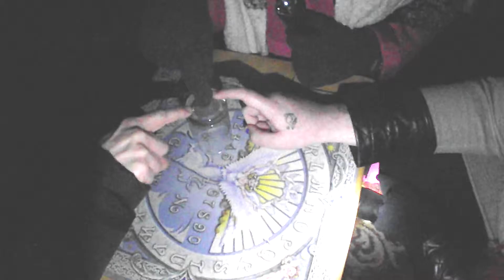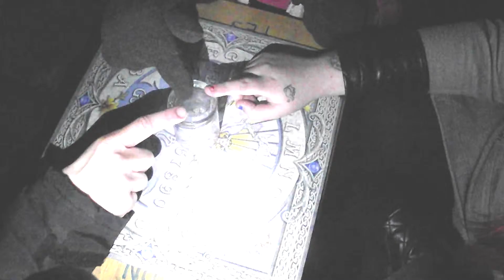R.A.D.D Paranormal presents The Ancient Ram Inn ouija board (Attic Room)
This is a video of the Ouija Board sessions we held at the very active and very haunted Ancient Ram Inn hiddden deep in the British country side in the small town of Wotten-under-edge. the message we recieved from a spirit called "Jon" was something very spectacular that none of us expected.